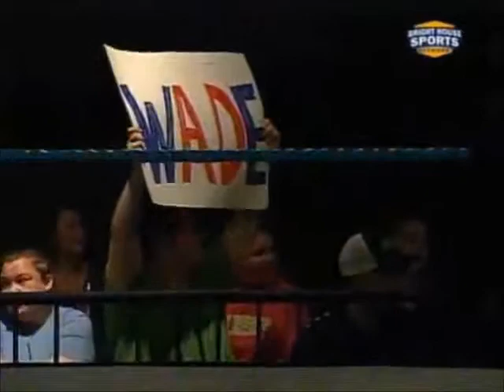The Best Matches Of FCW 2010: FCW 3/28/10: Gabriel vs Riley vs Barrett Highlights!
Triple Threat Match for the FCW Heavyweight Championship:
Justin Gabriel(c)
vs
Alex Riley
vs
Wade Barrett

All Florida Championship Wrestling programming, talent names, images, likenesses, slogans, wrestling moves, and logos are the exclusive property of WWE entertainment, Inc. All other trademarks, logos and copyrights are the property of their respective owners.

All World Wrestling Enteratinment programming, talent names, images, likenesses, slogans, wrestling moves, and logos are the exclusive property of WWE entertainment, Inc. All other trademarks, logos and copyrights are the property of their respective owners.